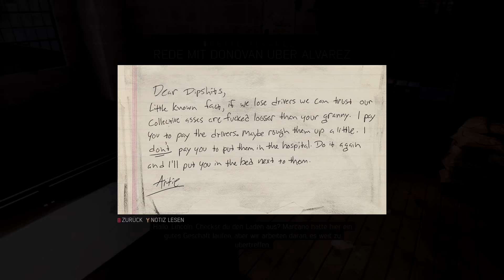MAFIA 3 🔫 055 • Wir kommen in FRIEDEN!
MAFIA 3 Let's Play mit Tobinator!